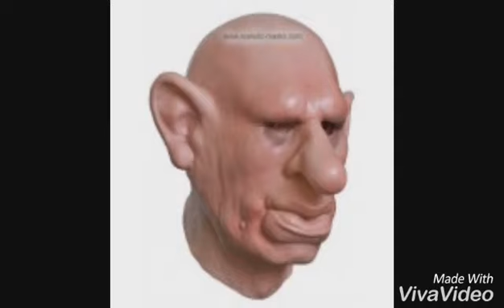Parodie #4 "rire assurer"